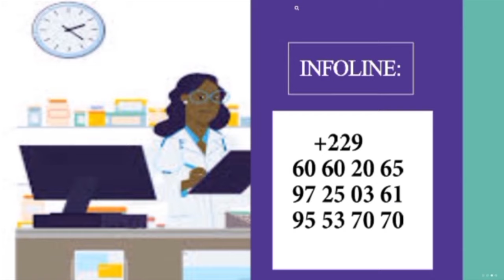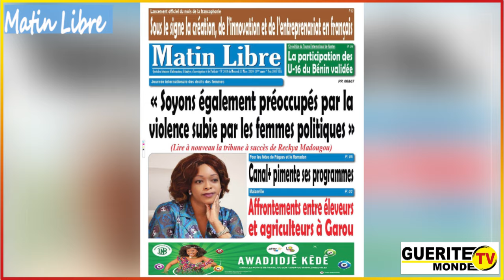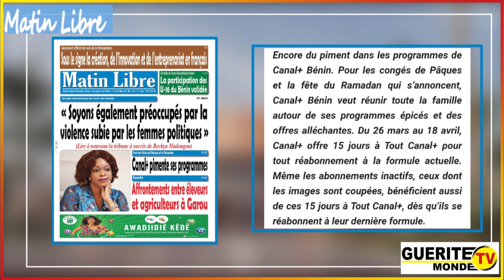Contenu Matin Libre de GTVM du 27 mars 2024